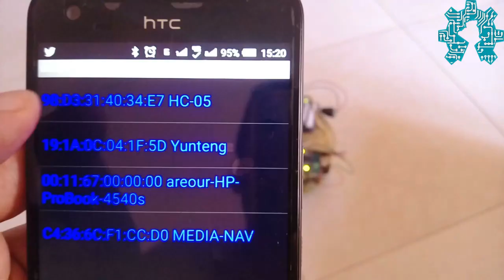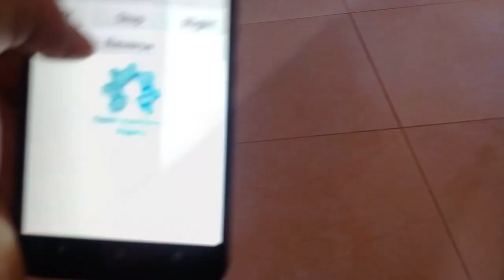Arduino Bluetooth Mobile Robot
Soon on our channel a series of video on the design and programming of a mobile robot that will be remote controlled by a mobile application via bluetooth.